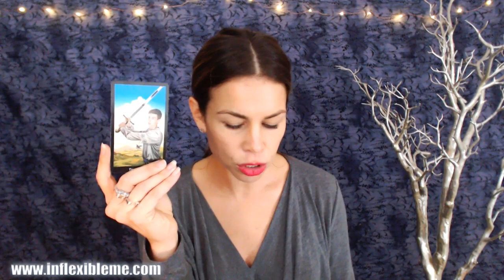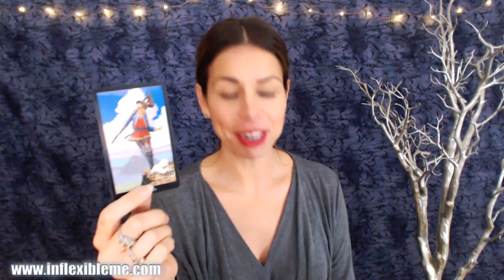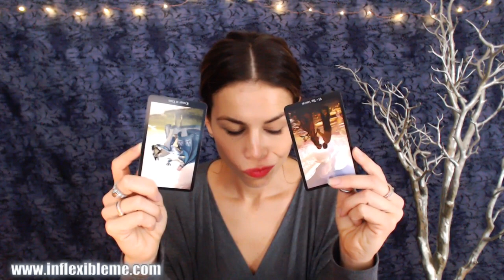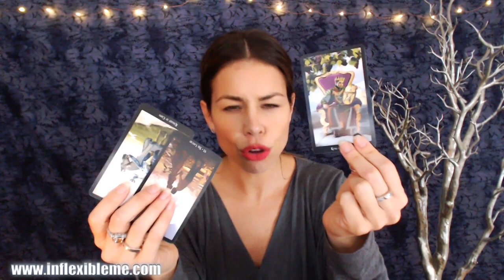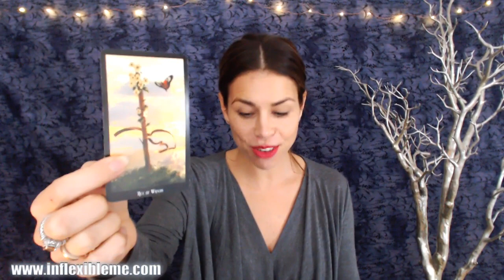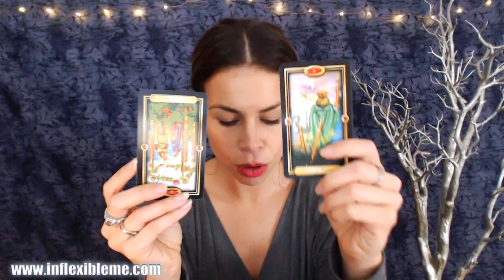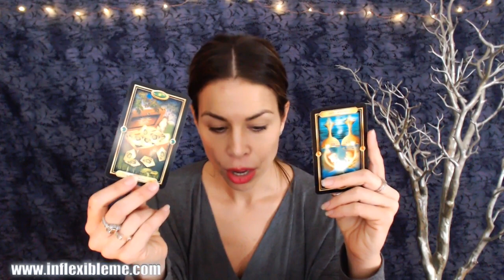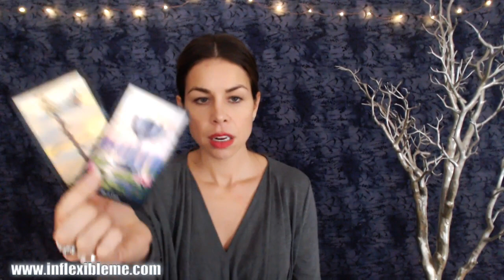🔥FIRE SIGNS: Mid December 2018 | Quantum Leaps & Miracles!🌈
Divine blessings and guidance to you all!

BTC: 131Mq32u7yUqHGs6UMyXYBon4NmhaqQoYS
LTC: LWB4zkRBkTNEu736KEasGhdw66v51bLCCx
ETH: 0x28075c47103CA79c94cc2A1278d2691152eBF1d6

New Readings Available!

Products & Services